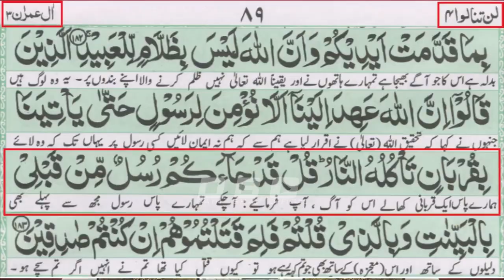[REMASTERED] Elephant Ko Zinda Karne Wale Bazurg !! 🤣😂 Murde Zinda Karna Sabit Hai ??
پیر سید جام نے مرا ہوا ھاتھی زندہ کر دیا
Pir Syed Jaam Ne Hathi Zinda Kar Dia !!

9:00AM - 1:00PM
2:00PM - 5:00PM